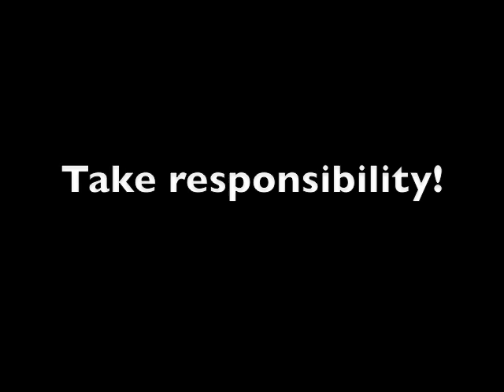Taking care of our food supply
We are only as healthy as the cows we eat, which are only as healthy as the grass they eat, which is only as healthy as the soil it grows in!